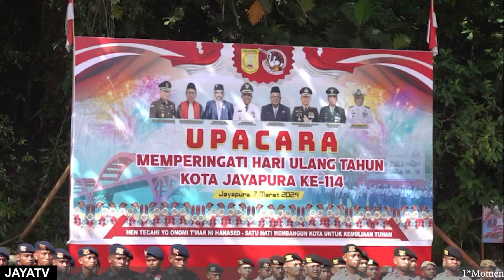PERINGATAN HUT KOTA JAYAPURA